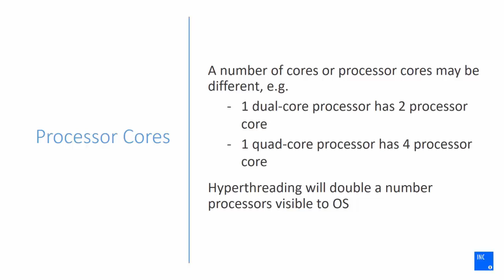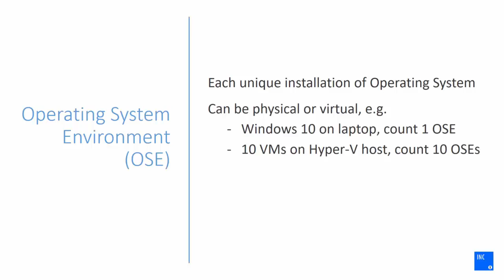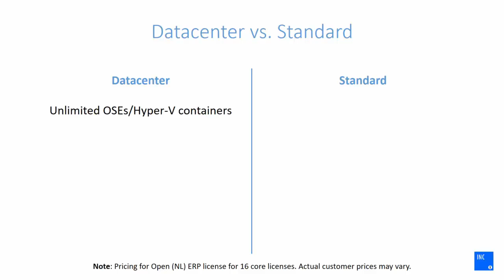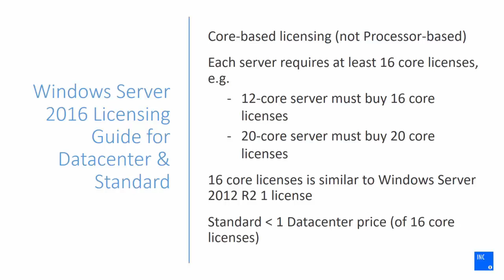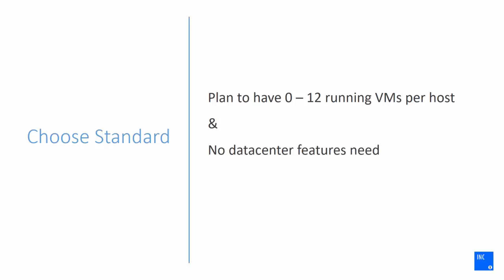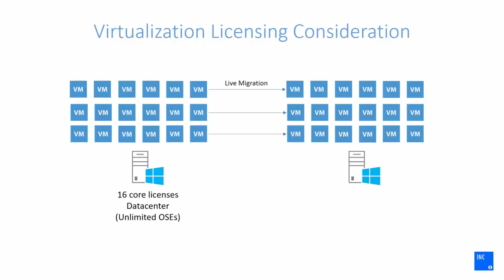Determine appropriate Windows Server 2016 editions per workloads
การเลือก Windows Server 2016 editions อย่างเหมาะสม

[70-740] Installation, Storage, and Compute with Windows Server 2016 [ภาษาไทย]

MCSA: Windows Server 2016 Boot Camp [ภาษาไทย]

-In the Cloud Learning Services